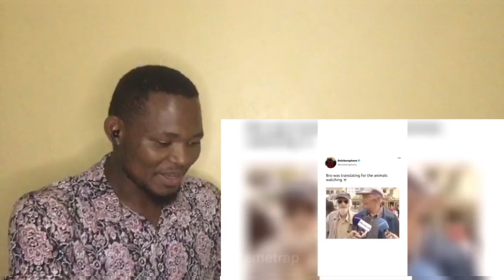UNUSUAL Memes PART 57 😆 Best Funny Videos Compilation 2024 😂😁😆 TRY NOT TO LAUGH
Get ready to laugh with the latest compilation of unusual and hilarious memes! This video will have you in stitches, so be sure to try not to laugh along with us. The best funny videos from 2024 all in one place, so sit back, relax, and enjoy!

Thanks to the internet, there are now countless ways to make money online. But, what are some easy ideas? TheStreet explores 25 ways to make additional cash from your home (or car).

With the gift of the internet, it seems everyone is eager to have a side-hustle. But, not everyone has the time or resources to get a consistent job outside of their house. And, with so many jobs that can be done virtually, getting a side job on the internet has never been easier. So, what are some ways you can make money online?